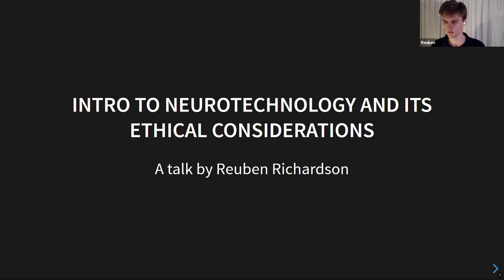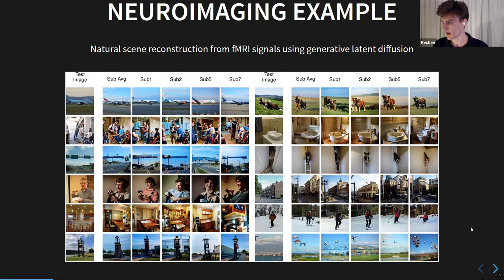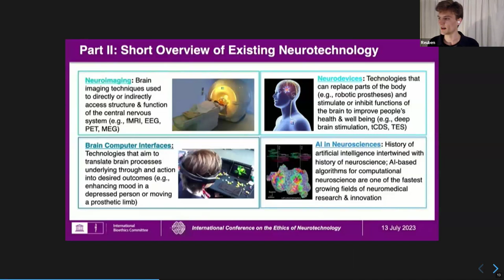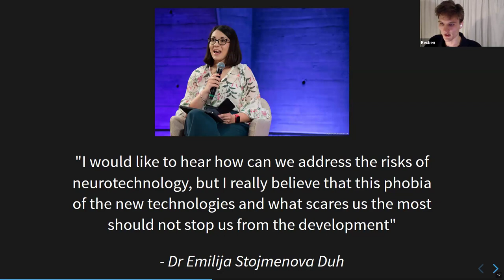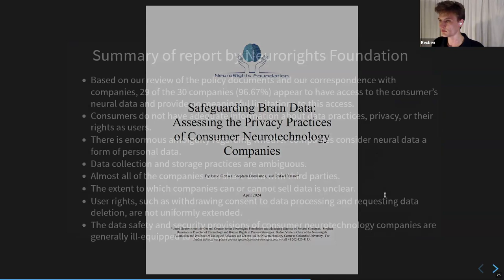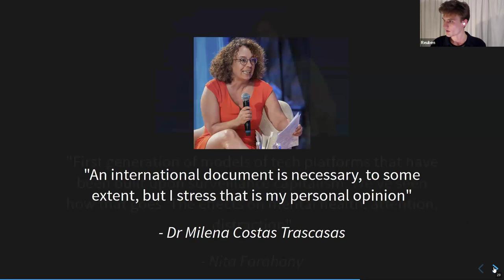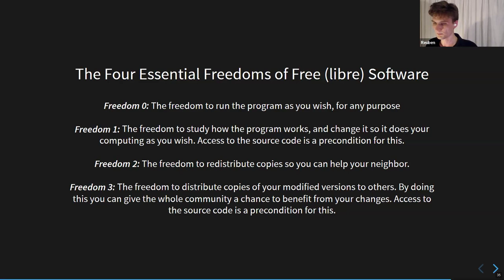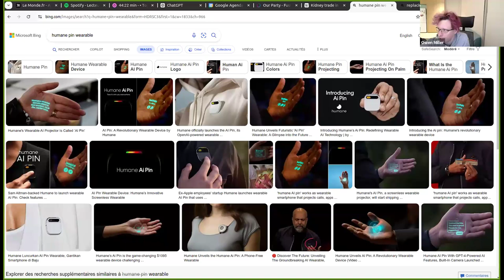Neurotechnology and its Ethical Considerations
What is the state of the art for neurotechnology and how will it be impacting Australia? These are questions not just about technology, but also about ethics 🧠🤖🤲

For our monthly talk, we're thrilled to welcome Reuben Richardson, the founding presidont of UQ Neurotech and a student at UQ 🎓✨

References:
- Genser, J., Damianos, S., & Yuste, R. (2024). Safeguarding Brain Data: Assessing the Privacy Practices of Consumer Neurotechnology Companies.

- International Conference on the Ethics of Neurotechnology | UNESCO. (2023, July 13).

- Ozcelik, F., & VanRullen, R. (2023). Natural scene reconstruction from fMRI signals using generative latent diffusion. Scientific Reports, _13_(1), 15666.

- Report of the International Bioethics Committee of UNESCO (IBC) on the ethical issues of neurotechnology—UNESCO Digital Library_. (n.d.). Retrieved September 25, 2024,